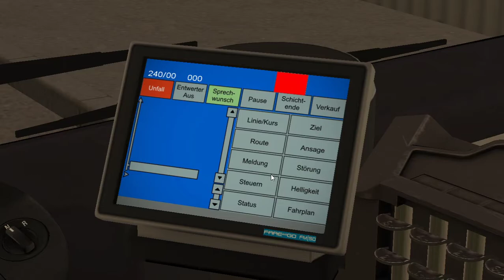Let's Play OMSI 2 Wien Map 24A mit den MAN NL 313 EEV ZF Ecolife